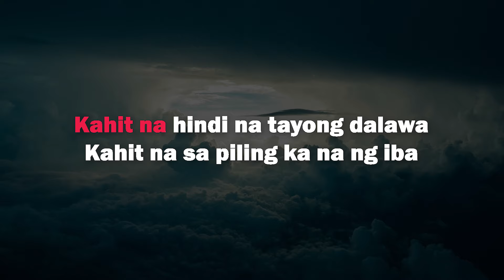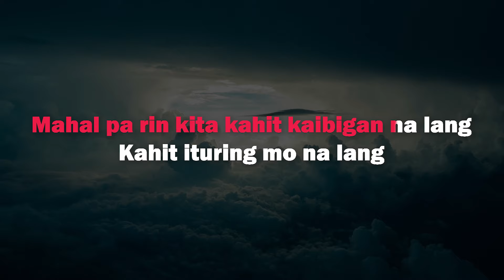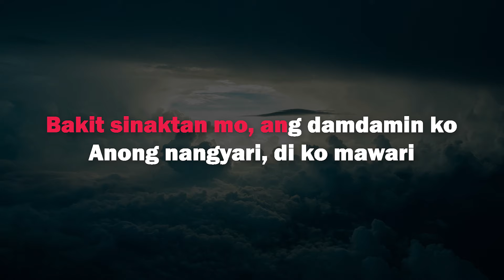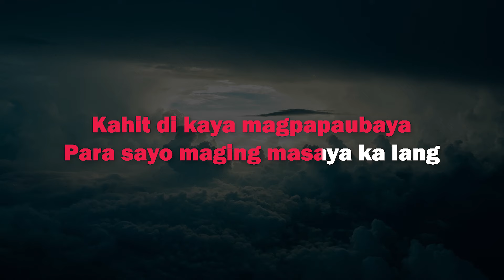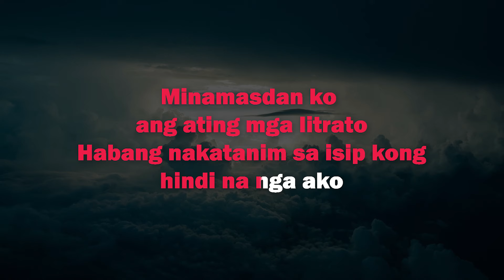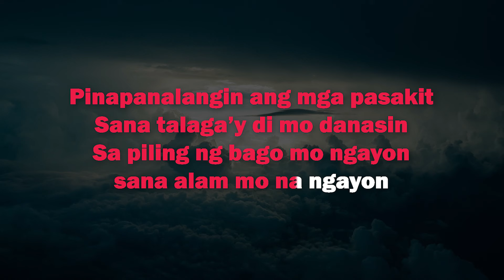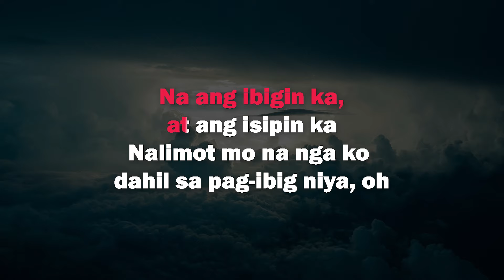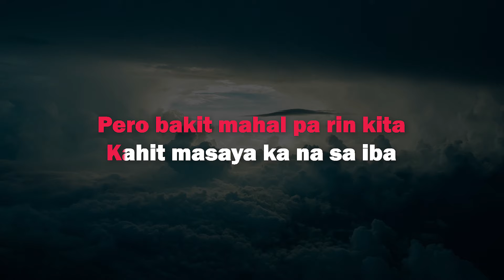Masaya Kana Sa Iba - Arcos, Tyrone, Chy, Sevenjc (Karaoke/Instrumental)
Song: Masaya Kana Sa Iba
Artist: Arcos, Tyrone, Chy & Sevenjc
Instrumental Cover: GoldenKeys Karaoke